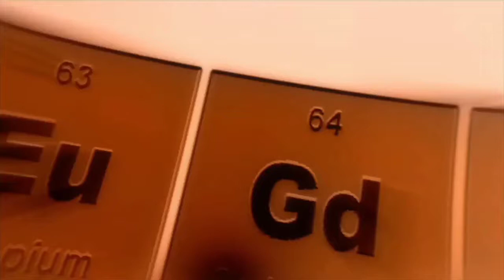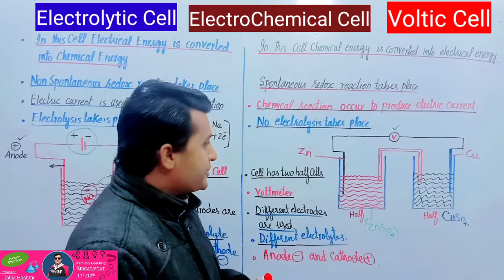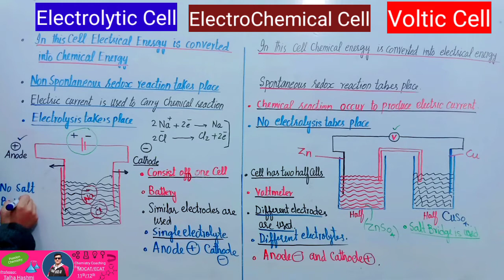Difference B/w Electrolytic and Galvanic Cell|| Fsc Chemistry Part 1 Electrolytic Conduction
Electrolyticconduction Differenceb/welectrolyticandgalvaniccell